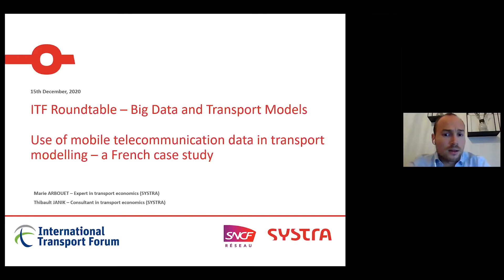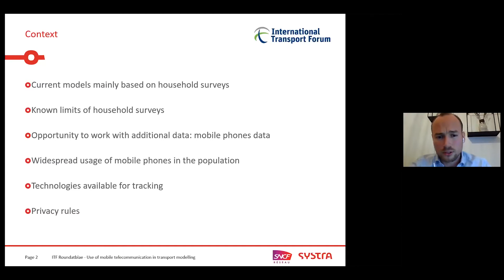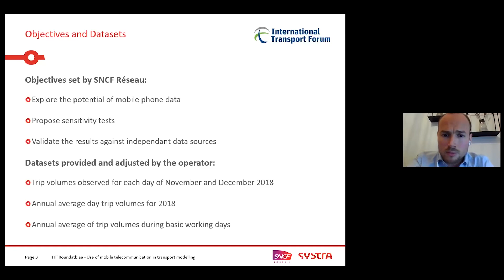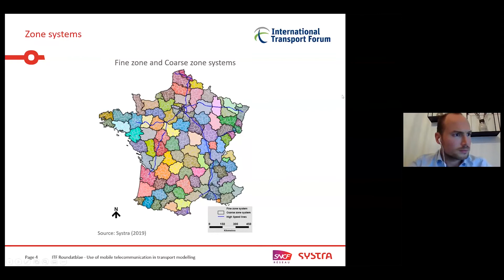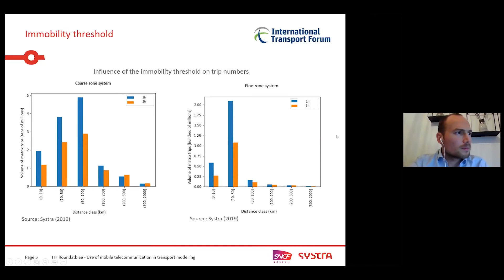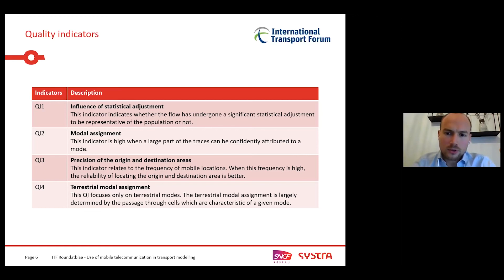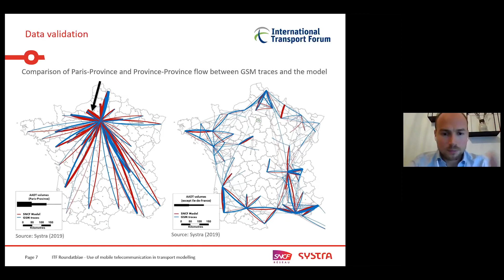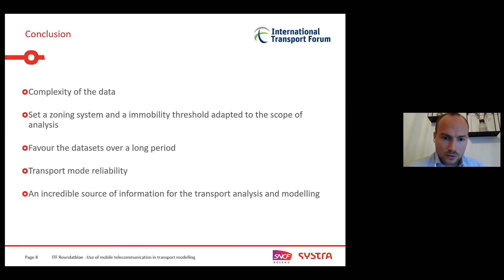Use of Mobile Telecommunication Data in Transport Modelling – A French Case Study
Thibault Janik, Marie Arbouet (SYSTRA, France)
Presentation for the Use of Big Data in Transport Models ITF Roundtable.
This Roundtable determines the most relevant use cases for Big Data in the modelling of transport demand and transport systems. In particular, it explores the possibility of Big Data to complement or replace traditional travel surveys, reflecting how many trips people make, to which destinations, using which mode or combination of modes.
Zoom meeting, 14 – 16 December 2020